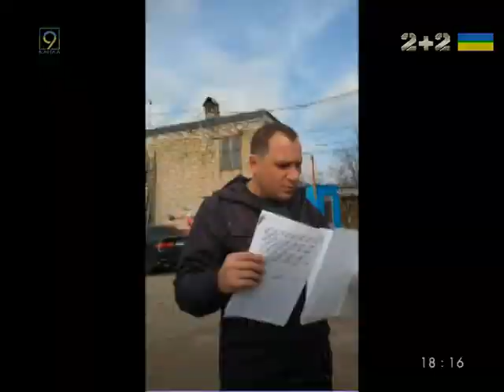Бюджет Днепра от парковок получил в два раза меньше денег